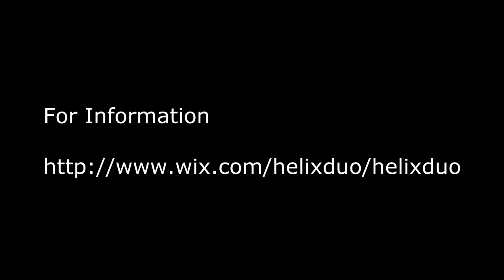Helix Percussion Duo plays Lullaby for M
The Helix Percussion Duo who are Louise Morgan and Catherine Ring play Lullaby for M. Written by Joanna Mac Gragor it contains two Russion Melodies. A lullaby sleep my baby, and a Shostakovich waltz.